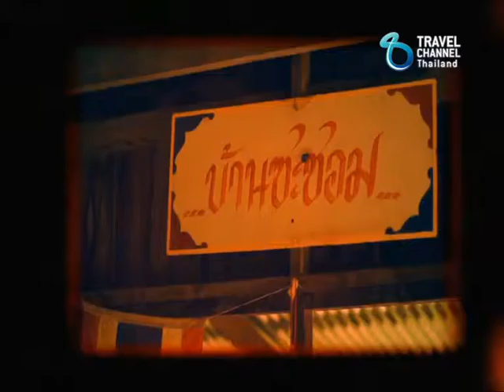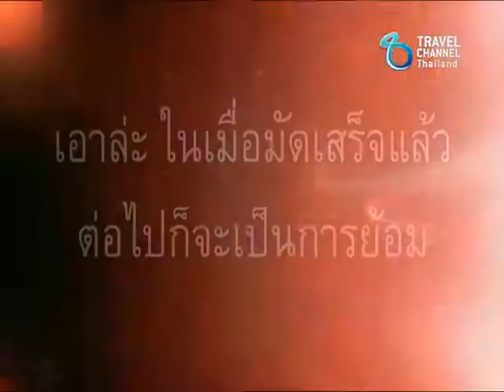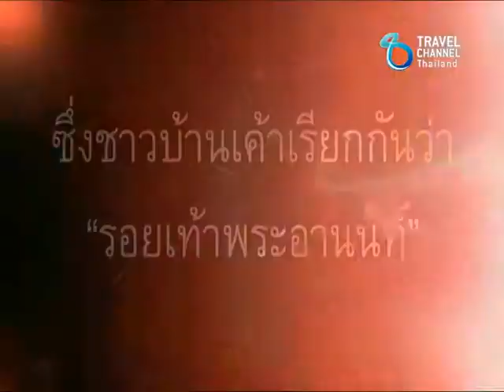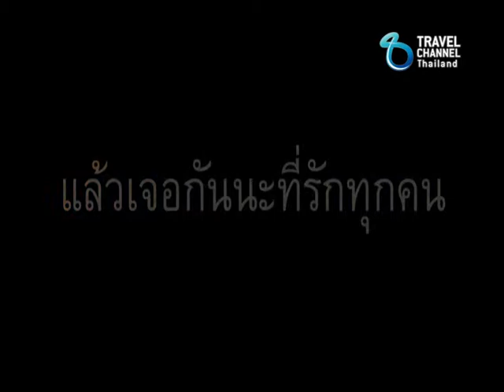ฝรั่ง ป๊อก ป๊อก Season 4 Ep.22/3